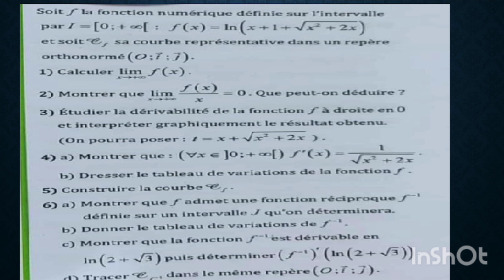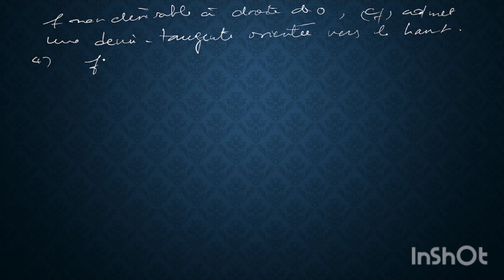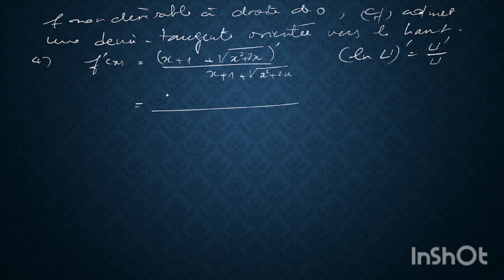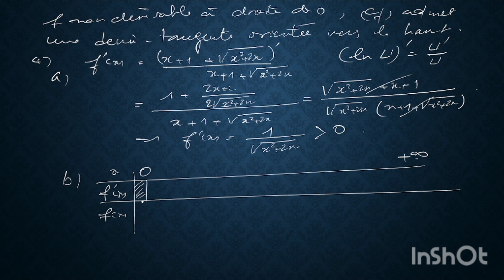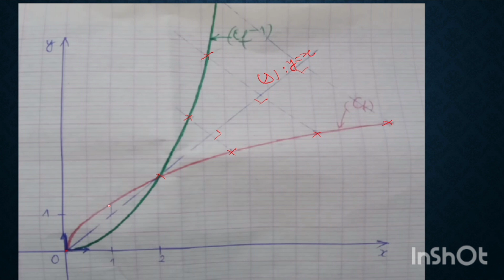fonction logarithme. Bac2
limites et branches infinies, dérivabilité, tableau de variation, fonction réciproque, dérivabilité de la fonction réciproque, traçage de courbes..